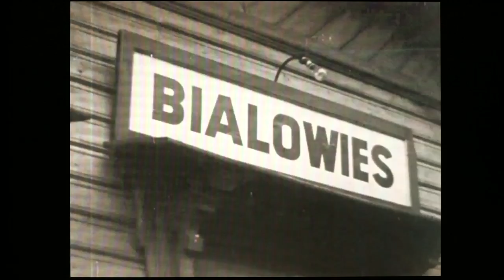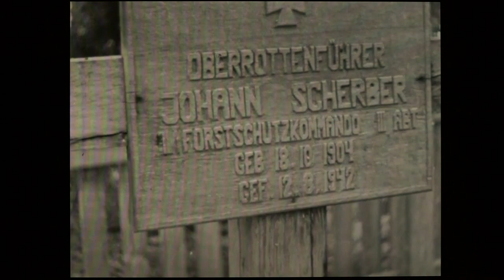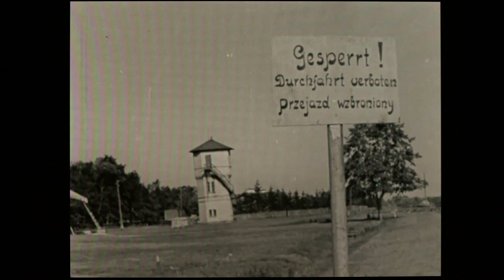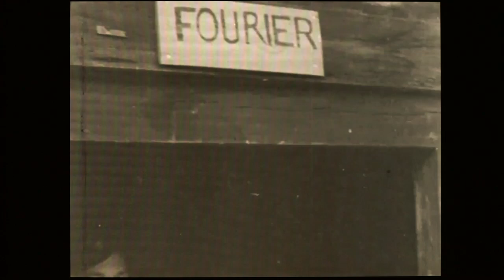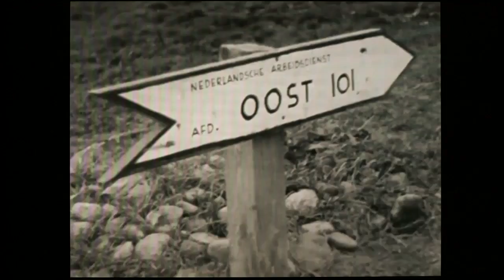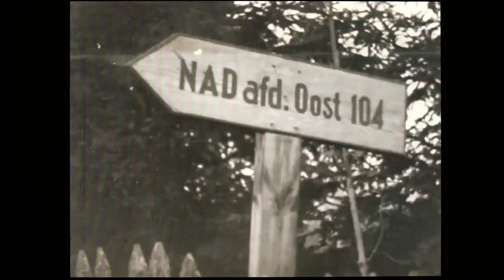Białowieża 1943 rok. Film absolutnie sensacyjny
Holenderskie junaki z nacjonalistycznej partii na Obozie Pracy - film propagandowy zachęcający innych młodych Holendrów do służby dla Rzeszy,

Czyżby fragment z Szereszewa?